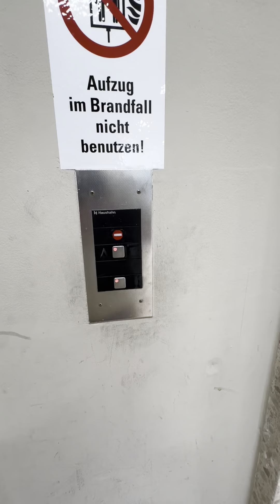8. September 2024